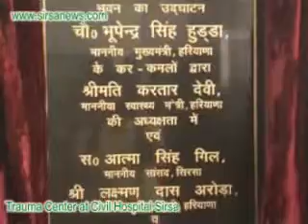CM Dedicates Trauma Center to Public at Civil Hospital SIRSA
CM Inaugurates Trauma Center at Civil Hospital SIRSA